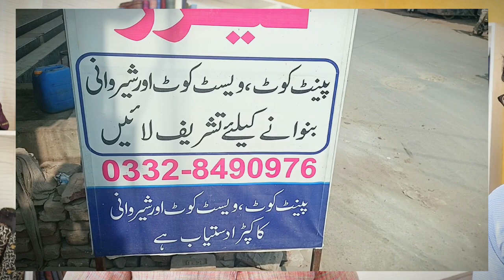Cheapest branded pant coat | waistcoat sherwani | Imported Gents Suiting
In this video we will learn you about stitching skills for pent coat waistcoat sherwani shalwar kamiz looks like brand .you also make you own brand by taking stiching products.
. You can open your brand shop and earn million by this business technique.
.As well as you can stitch pent coat only in 15000 which has market price up to 50,000. After getting skillful by this business you can earn 60 thousand to one lac.

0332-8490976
London cut tailer near mandi moar kamalia

Watch most wanted business Ideas:
visit now: